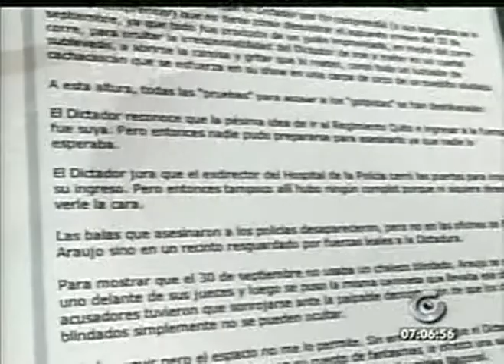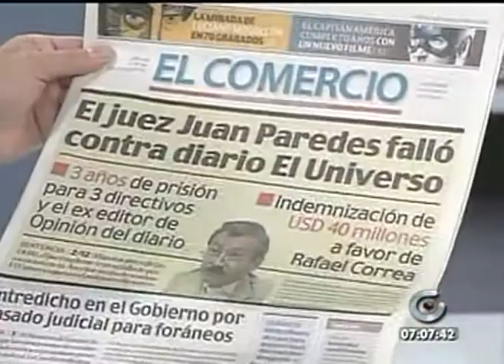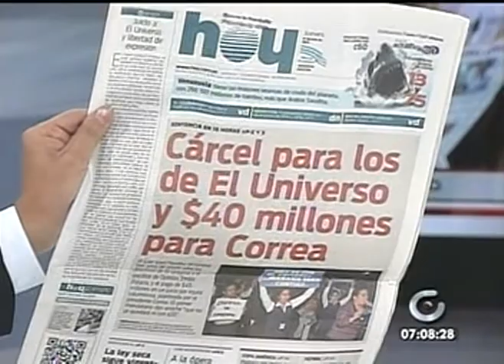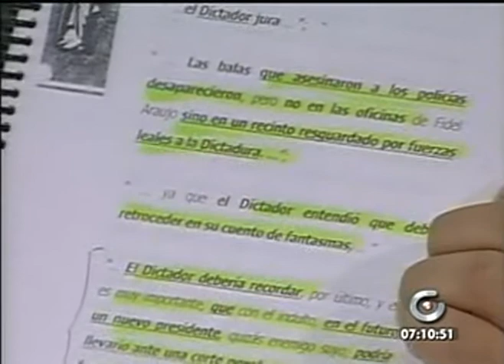EGTV 21-07-11 Alembert Vera sentencia contra El Universo parte 1.mpg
Entrevista en Gamatv a Alembert Vera abogado del presidente Rafael Correa sobre sentencia a diario El Universo. 21 de julio del 2011: